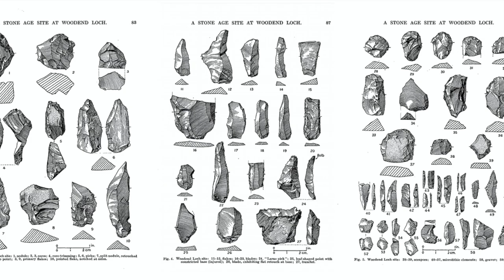Mesolithic: A History Shaped By Water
This video was created as part of a community heritage project for Seven Lochs Wetlands Park:
'Shaped by water, shaped by people...
As you explore the Seven Lochs you follow in the footsteps of hunter-gatherers, crannog-dwellers, medieval bishops and Victorian industrialists. It’s a landscape that’s been shaped by water but also by people. Although much of our heritage lies hidden, a rich flow of stories carries on through those of us living here today.'

Lindsay Farquharson Testimonial | Heritage Development Officer |Seven Lochs Wetlands Park:
"We were very fortunate to work with James and Emma on this project (Seven Lochs: A History Shaped by Water). They were approachable, professional and worked closely with us to ensure that the film created was site specific, engaging and of very high production quality. We are very happy with the film."